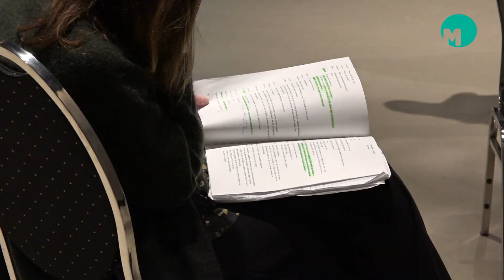Repetitie Theatergroep De Wildeman speelt 'De Vossenjacht'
SCHIJNDEL - Theatergroep De Wildeman is druk bezig met de repetities voor het nieuwe stuk ‘De Vossejacht’ waarvan de première op woensdag 21 december is gepland. De Vossejacht is het achtste toneelstuk wat de theatergroep op de planken brengt.

Theatergroep De Wildeman
Theatergroep De Wildeman is een Schijndelse theatergroep die bestaat sinds 2008. Een aantal Schijndelse theaterliefhebbers wilden graag in de eigen gemeente theater maken.
“Theatermaken zonder vaste locatie, zonder vaste cast, zonder vast concept”. Zij hebben als speellocatie de gemeentegronden van de gemeente Schijndel en richt zich op Meierijstad en directe regio.

De Vossejacht
De Vossejacht is een tragikomedie met oude, nog steeds actuele thema's. Hebzucht, egoïsme, eigenbelang, macht en wellust. Hartstocht in de goede en vooral in kwade zin. Hugo Claus neemt ons mee naar het oude Venetië in een tijdperk van economische crisis en dreigend oorlogsgeweld. De hoofdpersoon is Volpone, een oligarch en vreemdeling in deze stad. Deze schatrijke man met veel vijanden en erfgenamen, weet zich omringd door aasgieren en andere roofvogels, vermomd als notabelen. In zijn arrogantie en hebzucht broedt hij met zijn adviseur op een ingenieus plan. Een gevaarlijk hitsig spel met verstrekkende gevolgen en bizarre, onverwachte ontknoping.